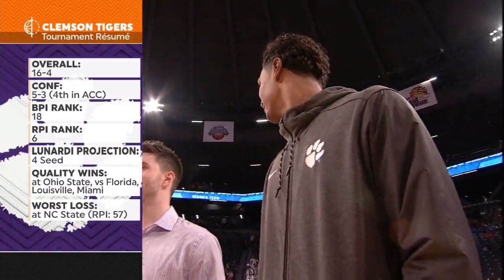2017-18 College Basketball: (#18) Clemson vs. Georgia Tech (Full Game)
McCamish Pavilion
Atlanta, GA